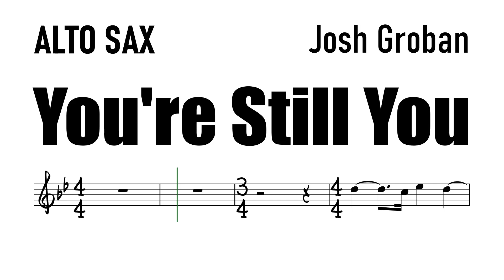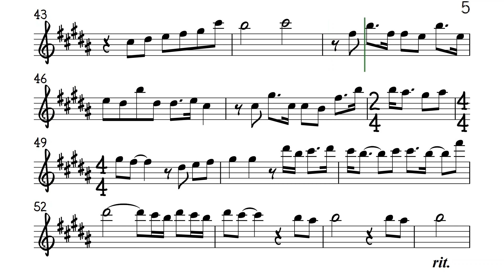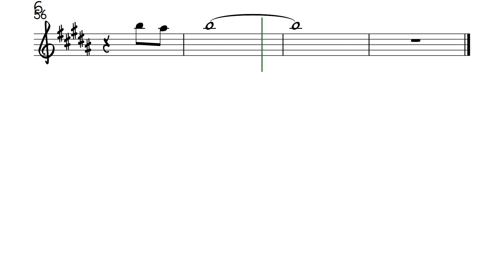YOU'RE STILL YOU orig key Alto Sax Sheet Music Backing Track Play Along Partitura